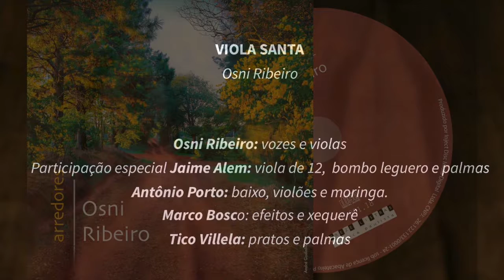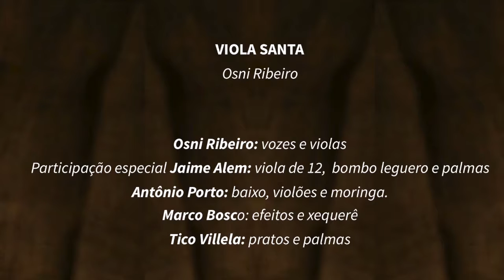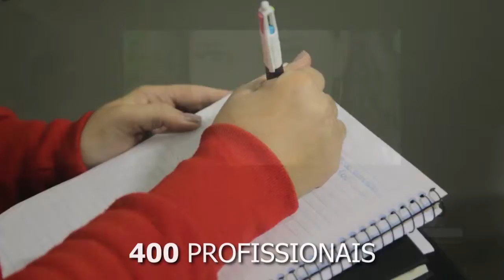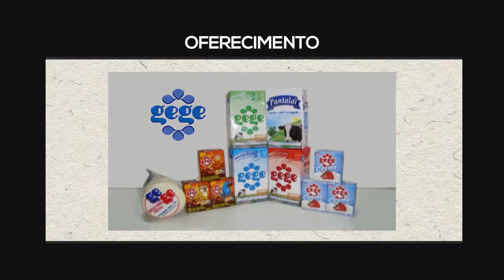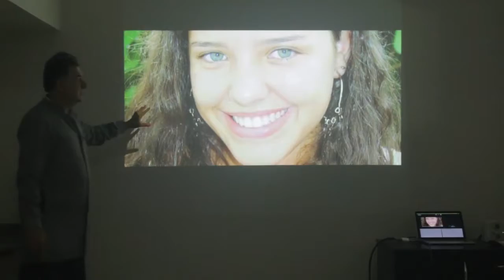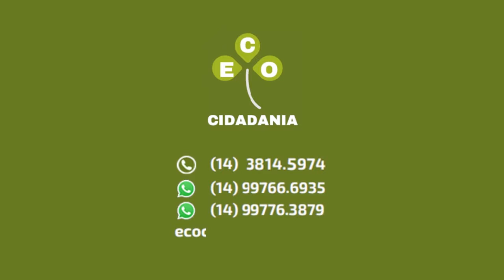PROGRAMA ENCONTRO MARCADO 302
Entrevista com Wendel e Junior - Ex-craques do Palmeiras
- Saúde É o Que Interessa - Ingestão de Corpos Estranhos
- Cantar - Viola Santa de Osni Ribeiro
- O Palestrino - Goleada Histórica de 6 a 1 - Palmeiras X Boca Juniors
- Encontro na Cozinha - Tilápia Grelhada com Pasta de Azeitonas Pretas e Batata Grelhada